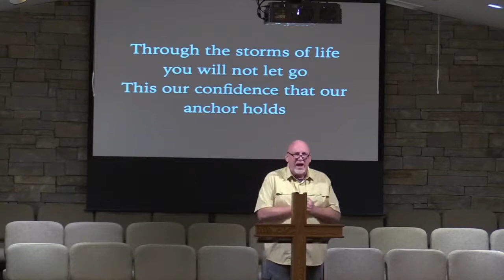October 10, 2021 Sunday Worship Service Thank you for worshipping with us